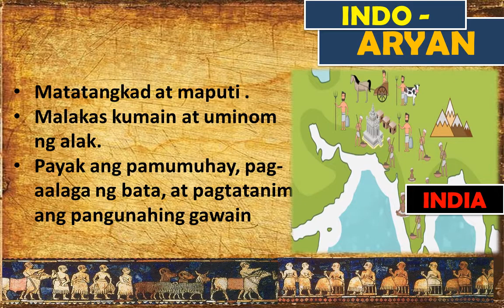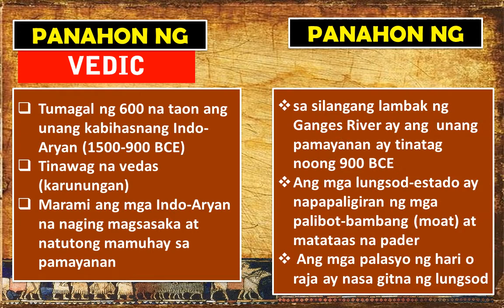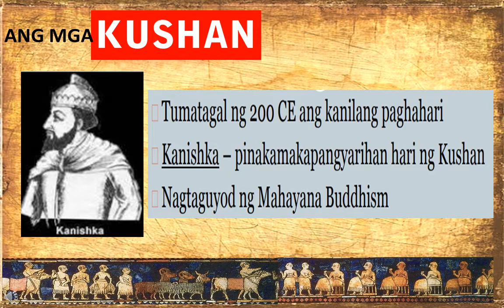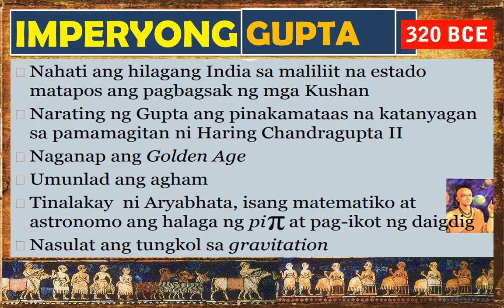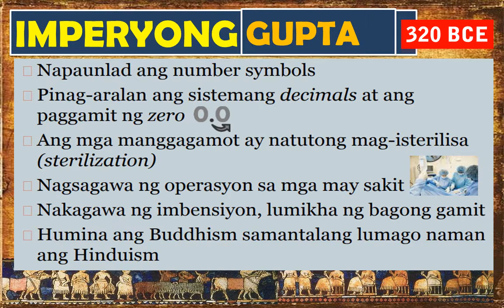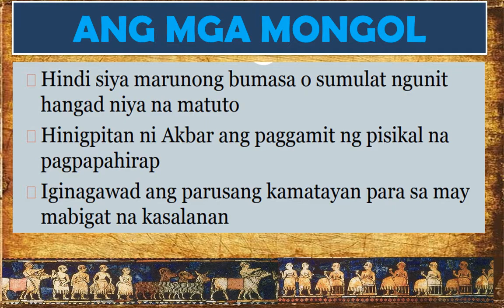TIMOG ASYA - Imperyo at Kaharian sa Asya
Mahahalagang Pangyayari sa Sinaunang Panahon ng Timog Asya , Imperyo at Kaharian